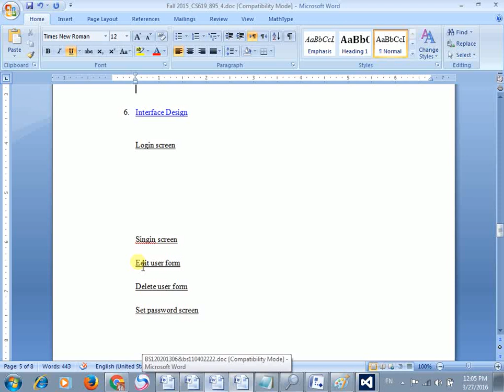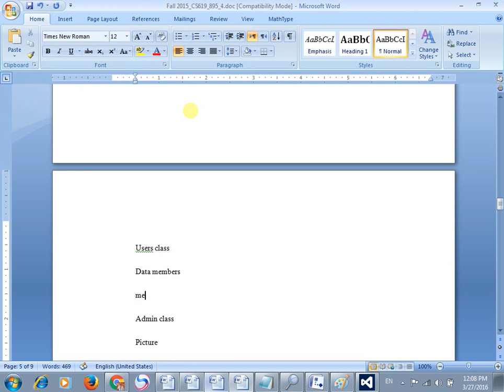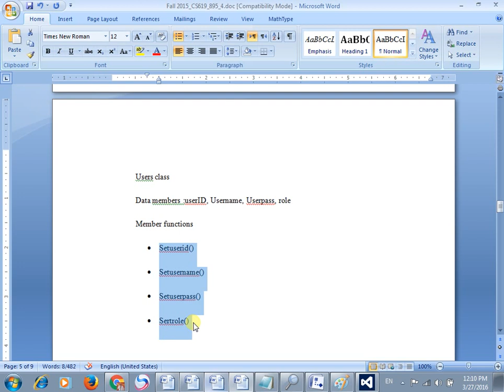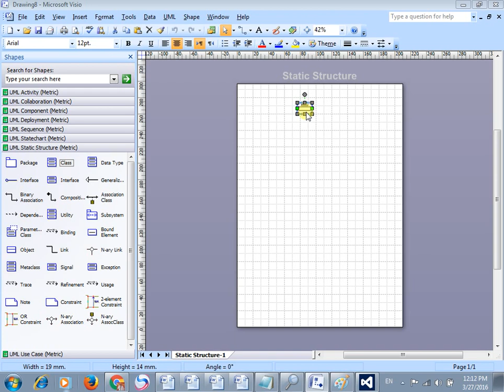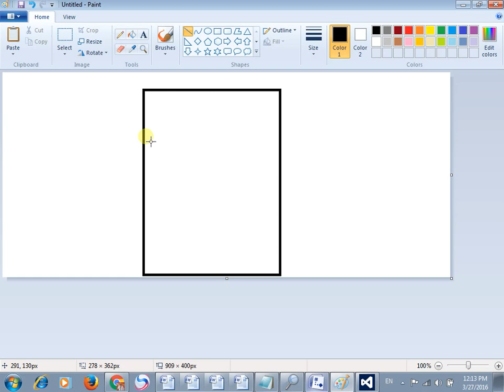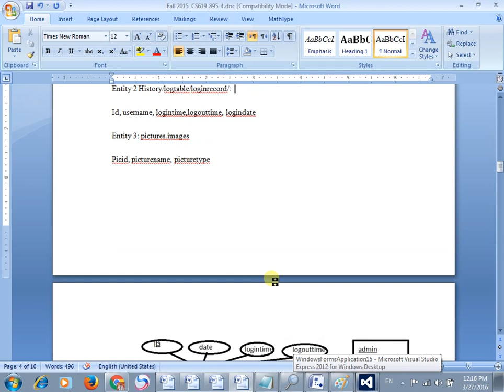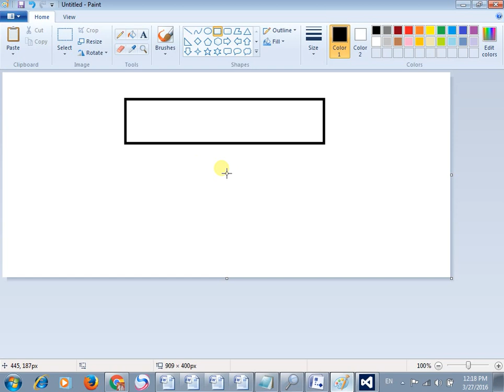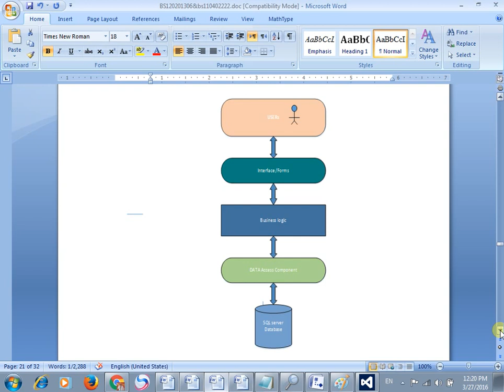CS619 Design Document as Final Project Deliverable - UML Class Diagram Solved Example - Spring 2021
CS619 Design Document as Final Project Deliverable - UML Class Diagram Solved Example | class diagram - UML Diagrams for Spring 2021 .
Join our Telegram Group for Fast updates and VU Short Lectures . You may downloads cs619 design sample document from following link
UML Class diagram with solved example will teach you How to create class diagram, how to draw class diagram or how to make class diagram all these three questions are related to students of software engineering, Software design . CS711 , CS504 and Cs619 course codes are taught in Virtual university (VU) in which students are given assignment about how to create Class diagram or draw class diagram. class diagram are UML part and structure
This video will teach you how to class diagram with an example.